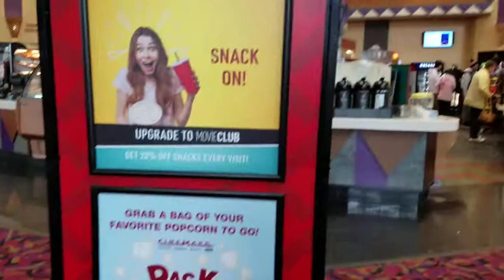dragly goes to the movies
today dragly is going to the movie theater to see detective pikachu